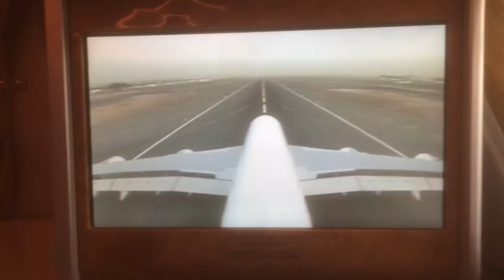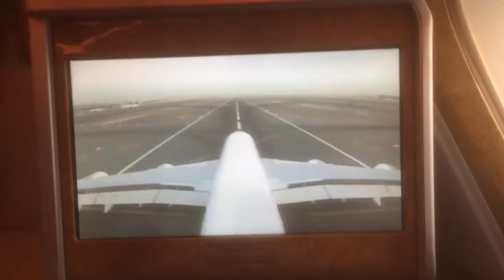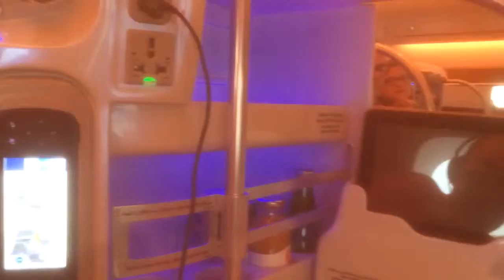Airbus A380 landing in Dubai.